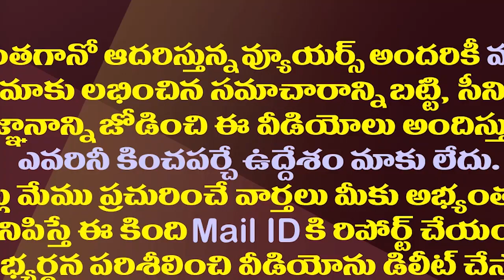పేదల స్థలాలపై హైకోర్టులో అమరావతి రైతుల వ్యాజ్యం| Amaravati Farmers Petition In HC Against R 5 Zone